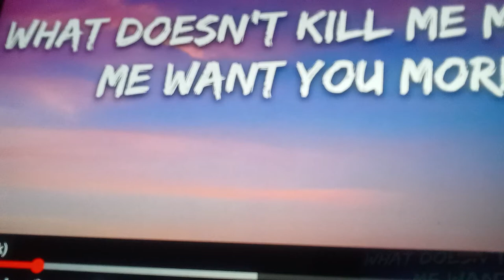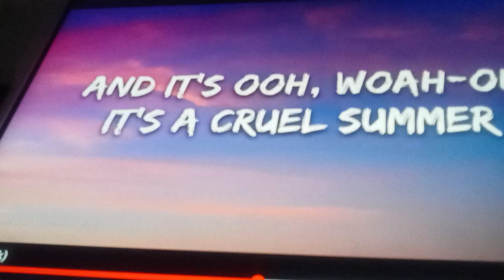Doll squad TV vlogs ep :1back to school shopping